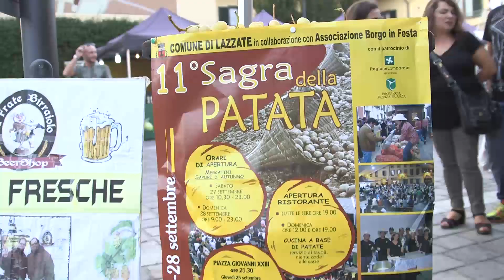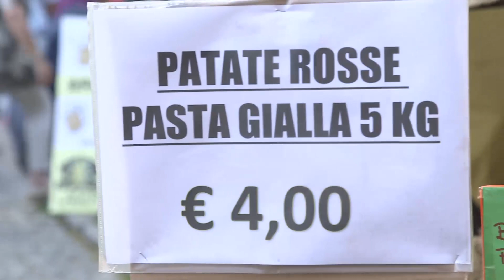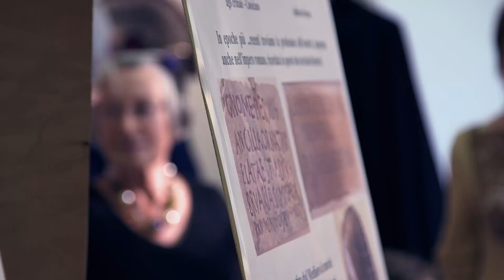SAGRA DELLE PATATA LAZZATE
La nostra bellissima e famosissima "Sagra della Patata!" Ti aspettiamo...